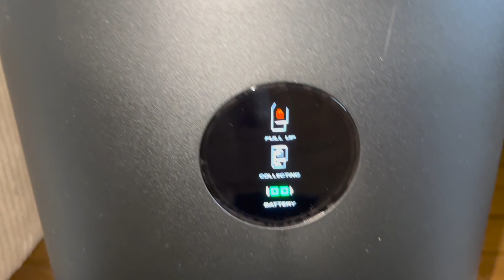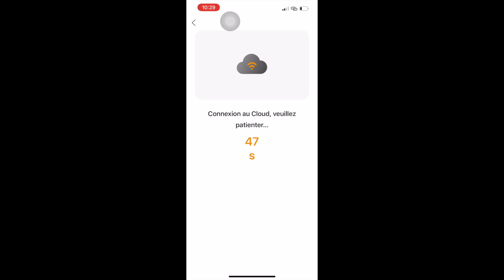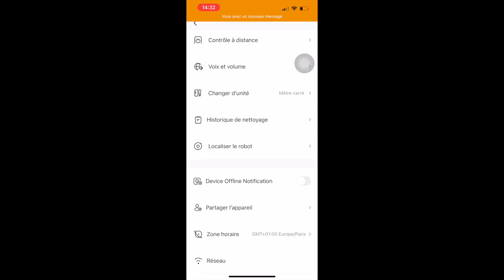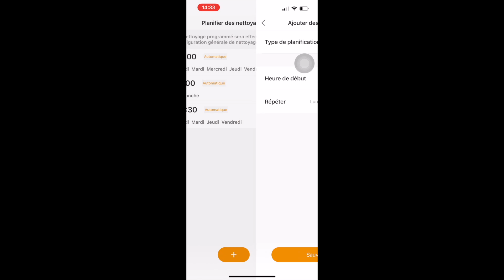(ORGANISATION MAISON) TEST ASPIRATEUR IMOU L11 - Nettoyage de la maison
Bonne vidéo.

LE LIEN Aspirateur IMOU L11 :
Produit: Aspirateur Robot（ASIN：B0B14B74FV）

Code exclusif: MODEDEVIE725

Remise: 60€ coupon sur le site + extra 10€ OFF avec le code
Prix d'origine: 369.99€
Prix final: 299.99€

Date de début: 25/07/2022
Date de fin: 07/08/2022